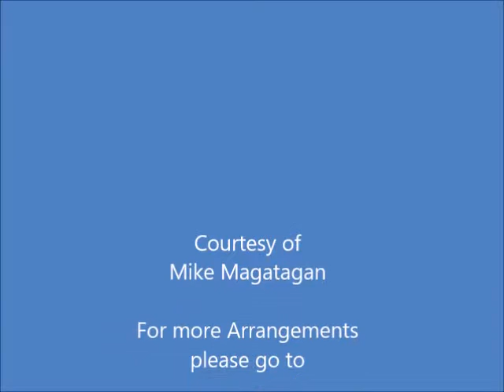Aria: "O Mensch, errette deine Seele" (BWV 20 No 6) for Oboe & Strings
O Ewigkeit, du Donnerwort (O eternity, you word of thunder), BWV 20,[a] is a church cantata by Johann Sebastian Bach. He composed it in Leipzig for the first Sunday after Trinity Sunday and first performed it on 11 June 1724. It is the first chorale cantata from his second annual cycle, of chorale cantatas, based on the hymn (1642) by Johann Rist on a melody by Johann Schop.

Bach composed the cantata for the First Sunday after Trinity. The Sunday marks the beginning of the second half of the liturgical year, "in which core issues of faith and doctrine are explored". The year before, Bach had taken office as Thomaskantor in Leipzig. He was responsible for the education of the Thomanerchor, performances in the regular services in the Thomaskirche, the Nikolaikirche and others. He had started the project of composing one cantata for each Sunday and holiday of the liturgical year, termed by Christoph Wolff "an artistic undertaking on the largest scale". In 1724 he started a project on the first Sunday after Trinity to exclusively compose chorale cantatas, based on the main Lutheran hymn for the respective occasion, beginning with this cantata. Leipzig had a tradition of concentrating on the hymns. In 1690, the minister of the Thomaskirche, Johann Benedikt Carpzov, had announced that he would preach also on songs and that Johann Schelle, then the director of music, would play the song before the sermon. Bach composed some forty chorale cantatas in his second cycle.

The opening chorus, beginning not only the cantata but also the second annual cantata cycle, is in the style of a solemn French Overture in the typical three sections slow – fast (vivace) – slow. The French Overture was designed to mark the entry of the king. The melody is sung by the soprano as a cantus firmus in long notes, doubled by the slide trumpet. The chorale is in bar form. The first Stollen of three lines is handled in the slow section, the second Stollen of lines 4 to 6 in the fast section, the Abgesang of lines 7 an 8 in the concluding slow section. The lower voices are mostly in homophony. The development of themes happens in the orchestra. The rising theme of the slow section in dotted rhythm is derived from the beginning of the chorale tune, whereas the theme of the fast section is not related to the tune. The fast section is not a strict fugue. Bach seems mostly interested in illustrating the text, Ewigkeit (eternity) is rendered in long notes in the lower voices and the instruments, Donnerwort (thunderous word) appears as a sudden change to short notes with a melisma in the bass, on the words große Traurigkeit (great sadness) a downward chromatic line, a counterpoint in the fast section, also appears in the voices, erschrocken (terrified) is rendered in jarred rhythms interrupted by rests, first in the orchestra, then also in the voices, klebt (cleave) is a long note in the voices. John Eliot Gardiner describes: "The fragmentation and disjointed nature of the discourse is uncompromising and leaves no room for hope", and summarizes regarding the cantata: "Confronted by the baffling and disquieting subject of eternity, and specifically the eternity of hell, Bach is fired up as never before".

The recitatives are mostly secco, with an arioso only in movement 9 on the words Pracht, Hoffart, Reichtum, Ehr, und Geld (splendor, pride, riches, honor, and wealth) from the chorale. The arias contrast, interpreting the text in its affekt and in single phrases.
In movement 8, the call to wake up is intensified by trumpet signals and fast scales, evoking the Last Judgement. The first motif in movement 10 is sung by the two singers of the duet on the words O Menschenkind ("o child of man") and are repeated instrumentally as a hint of that warning. Both parts of the cantata are concluded by the same four-part chorale setting, asking finally Nimm du mich, wenn es dir gefällt, Herr Jesu, in dein Freudenzelt! (Take me, Jesus, if you will, into the felicity of your tent)..

The cantata is festively scored for three vocal soloists (alto, tenor and bass), a four-part choir, tromba da tirarsi to double the cantus firmus, three oboes, two violins, viola, and continuo. The work contains eleven movements in two parts, to be performed before and after the sermon.

I created this arrangement of the third Aria: "O Mensch, errette deine Seele" (O man, save your soul) for Oboe & Strings (2 Violins, Viola & Cello).